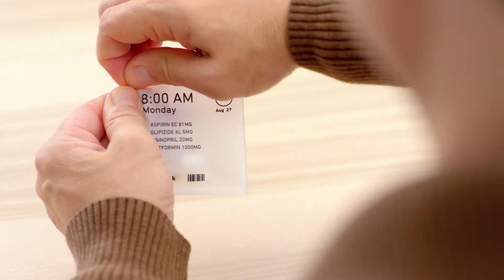PillPack | Sorting :15